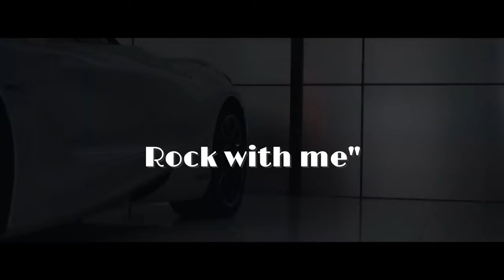Elvis Presley - Jailhouse Rock (REMIX BY GRANINBEATZ) (DRILL REMIX)